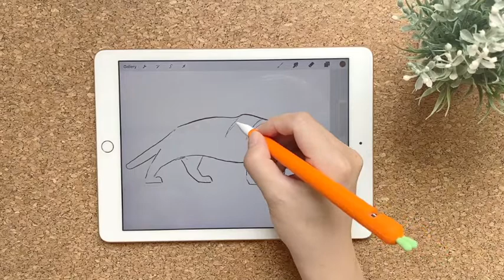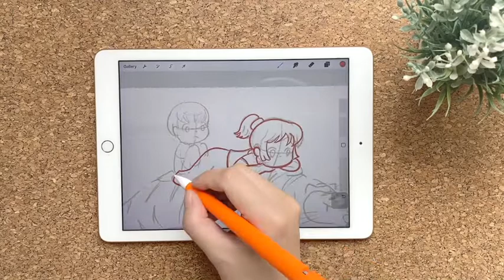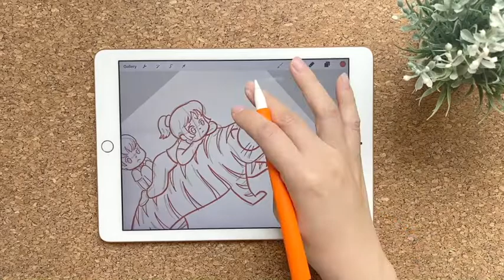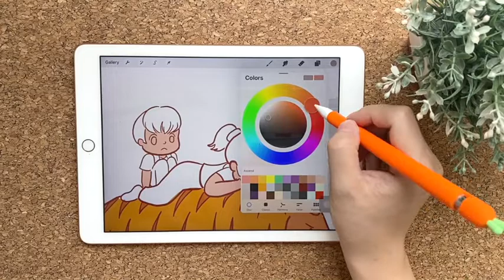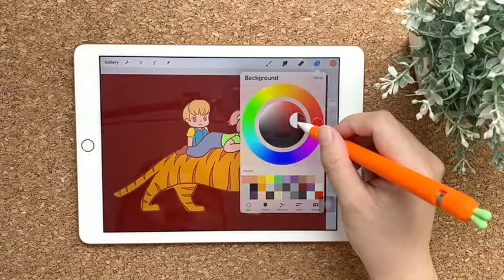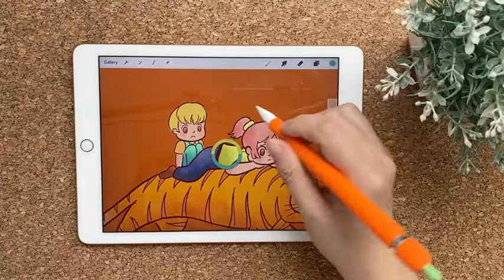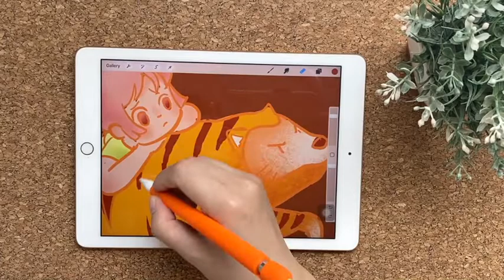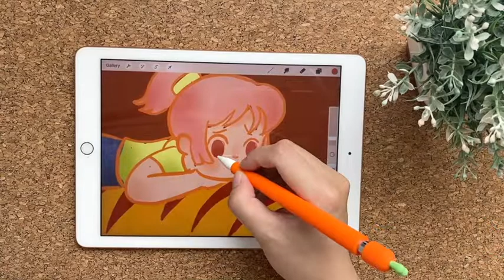Let's draw with me - How do you feel about April in this tiger year ?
Hi guys, today i have an idea to draw this tiger because this year is tiger year and i really need motivation to keep focusing on my goals. How about you? do you still keep up with your new year goals ?

Filming tools :
Iphone 11